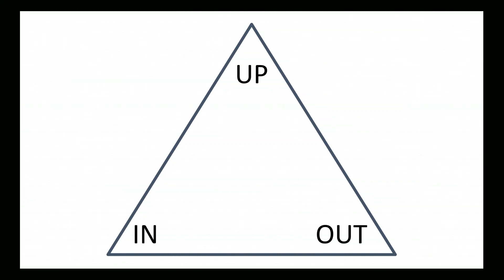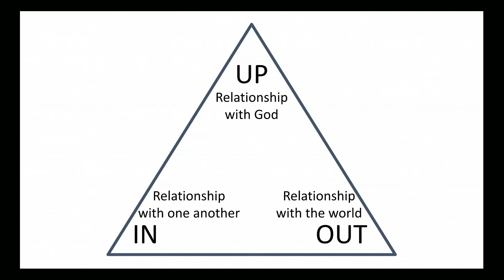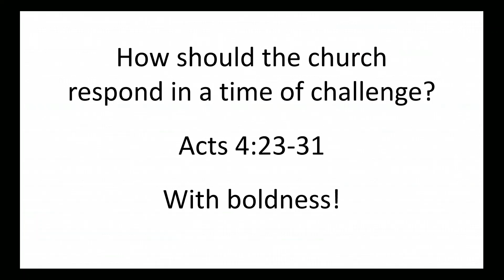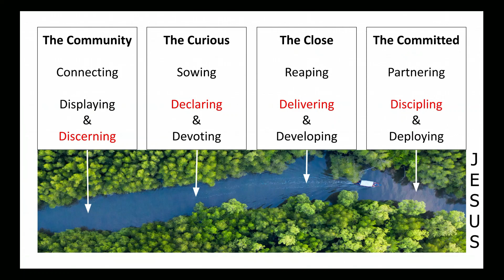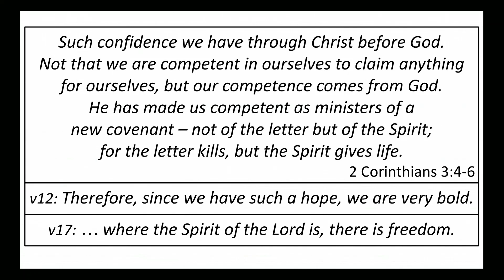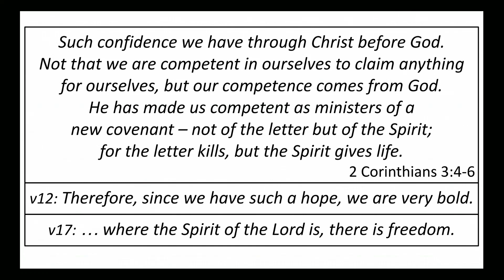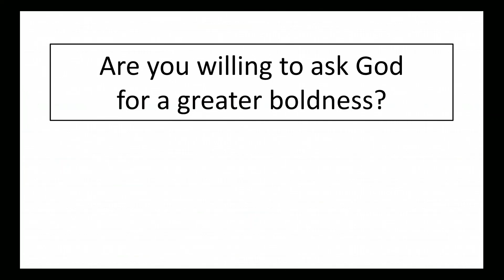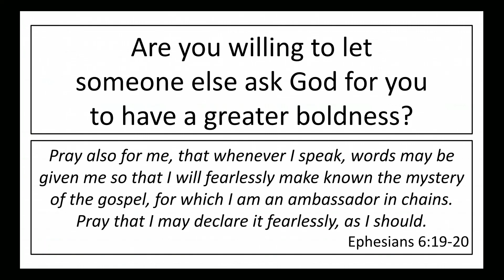Sermon 20th August 2023